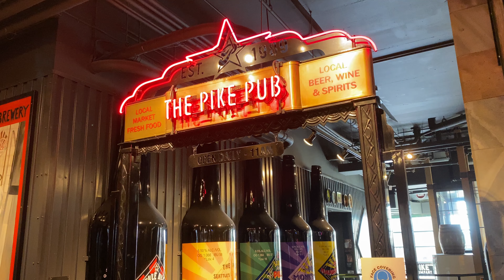BEST Things TO DO in SEATTLE Washington with LOCAL Tips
There are the traditional things to see and then there are the truly UNIQUE - come with me to see some of the EPIC sites of Seattle with this Ultimate Guide. From REI flagship store, Fremont Troll, Chihuly Gardens, Mochinut donuts, sailing at sunset, Bainbridge Island and so much more!

For a written detailed guide with an interactive google map, check it out here -- Ultimate Guide To Seattle

Become a sponsor of the channel and get featured in the credits :)

Chapters
00:00 Pikes Place Market
01:03 Beecher's Cheese (Mac & Cheese)
02:22 Piroshky Piroshky
02:31 Original Starbucks vs Starbucks Reserve
02:49 Gum Wall
02:54 Seattle Street Art
03:23 The Great Ferris Wheel and Wings Over Seattle
03:26 Seattle Space Needle
03:30 Chihuly Gardens
03:49 Olympic Sculpture Park
04:51 Pop Art Museum
03:56 Mochinut Donuts (DELICIOUS!)
07:00 Fremont Troll
07:21 Gasworks Park
08:17 Tmobile Stadiumm
08:23 REI Flagship Store
09:00 Bainbridge Island
09:07 Sunset Sailing Tour
09:11 Whale watching Tour (ORCAS!)
09:31 Friday Harbor
09:41 Ghost Tour in Seattle

I am a certified drone pilot with the FAA in the USA

MY FAVORITE TRAVEL EQUIPMENT(grouped by adventure)

Hi! Welcome to the Culture Trekking Community! My name is Janiel a story collector that tries to inspire you on the inside to better explore the outside through cultural connection and sustainable adventures. I am a dog mum to Zoey (a Cockapoo) and Finnegan (a Boxer), we take lots of road trips through Utah (my home state), and they are my happy place. If you are someone who likes to leave the world a little better no matter where you step into it, I would LOVE to have you join the community!